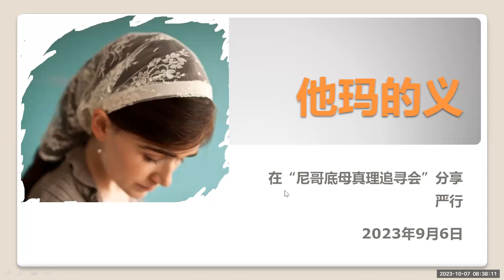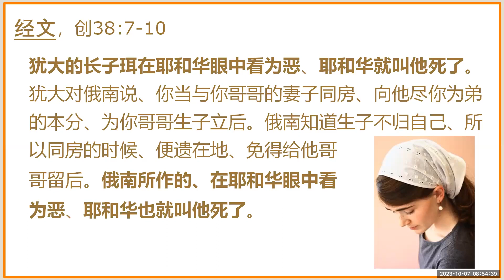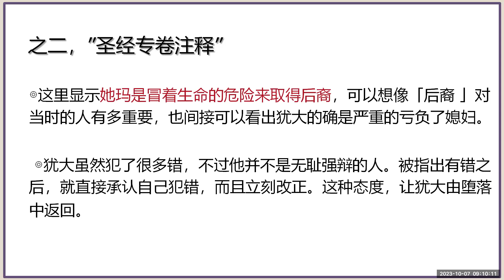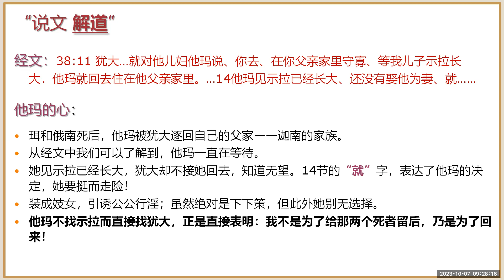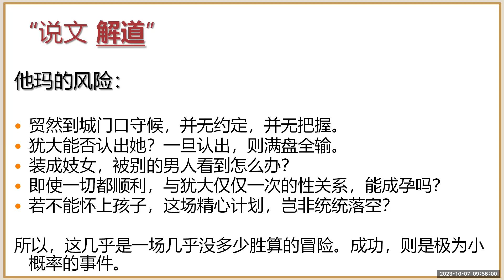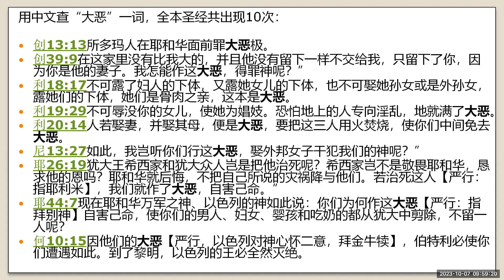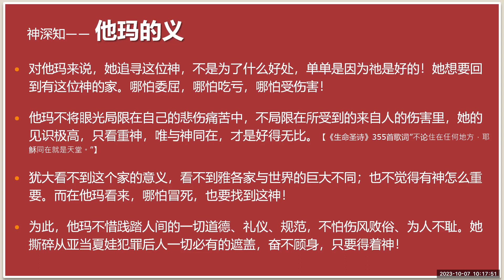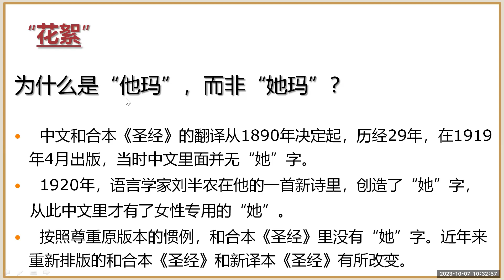他玛的义一一＂说文解道＂释经法系列之（二）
尼哥底母真理追寻分享会

題目：他玛的义一一＂说文解道＂释经法系列之（二）
讲员：严行老师
讲员简介：
严行老师在本平台分享的＂在圣经中行走＂播出后，许多观众对她既严谨又鲜活、既文本又生活、既历史又现实的释经方法很感兴趣，经与严行老师商议，决定通过四期节目系统介绍她的＂说文解道＂释经法，本次是她的第二讲。请希望研读《圣经》的肢体踊跃参与讨论。

时间：
墨尔本时间：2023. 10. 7日、周六11:30（上午）
北京、港台：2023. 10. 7日、周六08:30（上午）
纽  约  时间：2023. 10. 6日、周五08:30（下午）

参入方式：
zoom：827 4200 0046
密  码：250 122